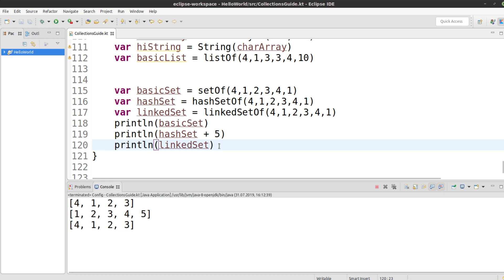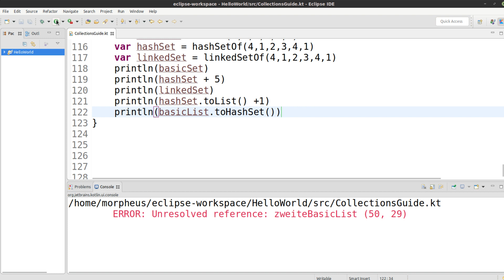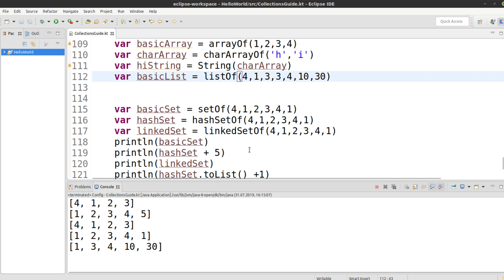Kotlin für alle Tutorial #80 - Sets, HashSets und LinkedSets